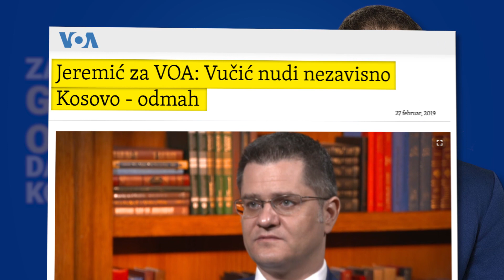Sanda Rašković Ivić - Vuk Jeremić je napravio grešku oko Kosova